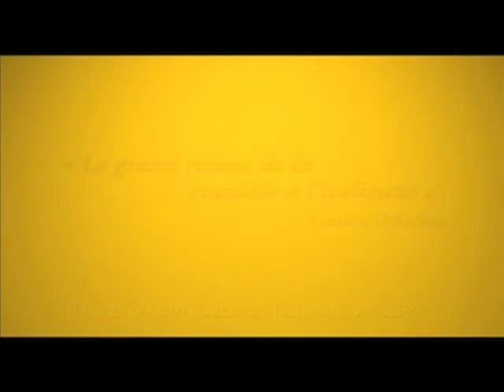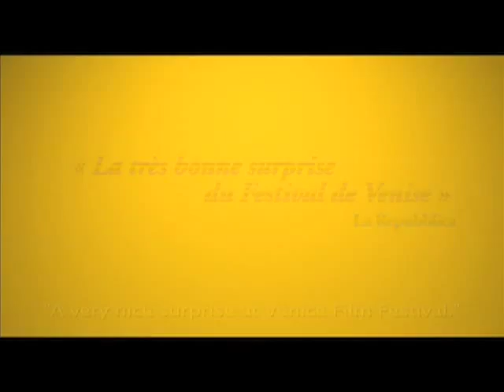Mid-August Lunch trailer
Directed by Gianni Di Gregorio

Gianni is a middle-aged man, the only son of his widowed mother, with whom he lives in an old house in central Rome. Living under the tyranny of this impoverished aristocrat, his life drags on between housework and going to the bar. The day before the August bank holiday the condominium manager asks him to take his mother into his home for the two days of the bank holiday. In exchange, he will knock some money off the condominium debts Gianni has run up over the years. Gianni is forced to accept.

The manager treacherously turns up with two women, since he doesn't know where to take his aunt, he brings her along too. Gianni is overwhelmed and crushed by the clash between these three dominant characters, but heroically does his best to make them happy. At a certain point he feels faint and calls a friend of his who is a doctor. The doctor not only reassures Gianni, but foists his own elderly mother on him, since he is on shift at the hospital. Gianni goes through 24 hours of hell. But when at last its time to say goodbye, the women have other ideas.